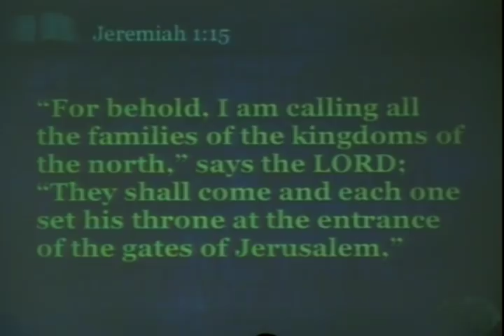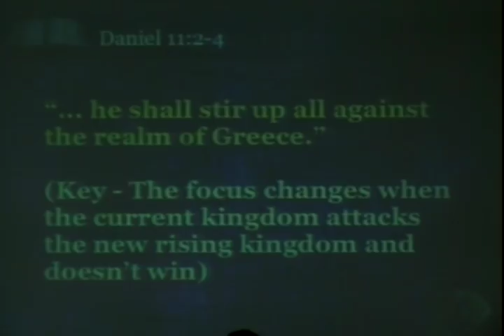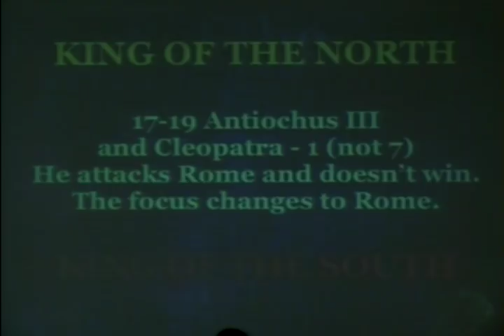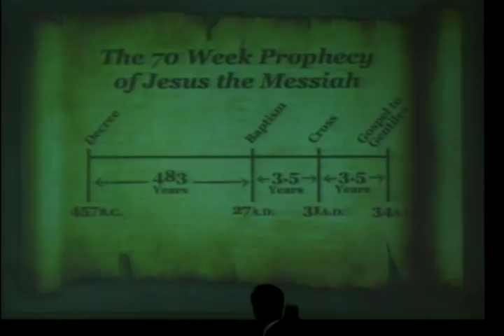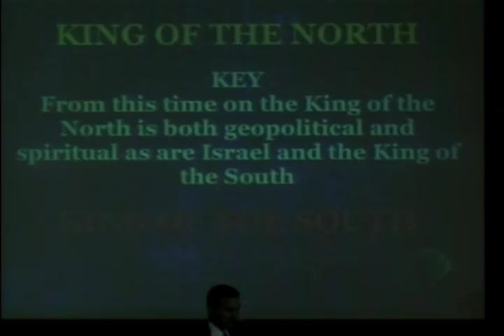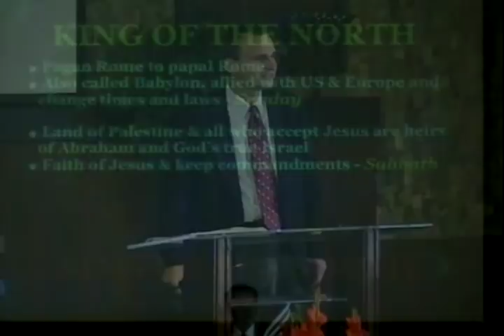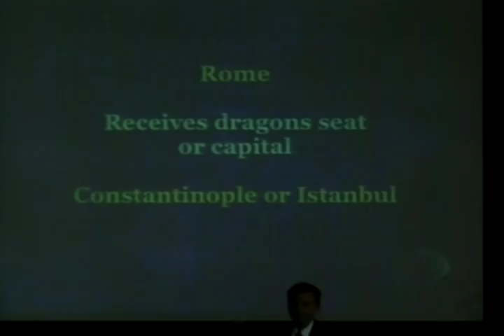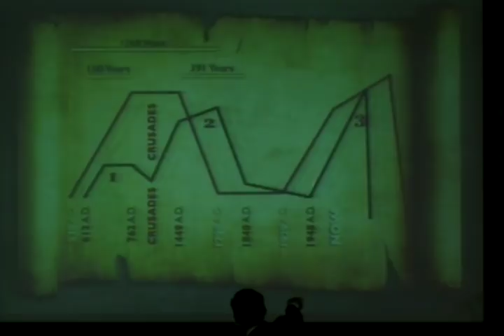Islam vs. Christianity